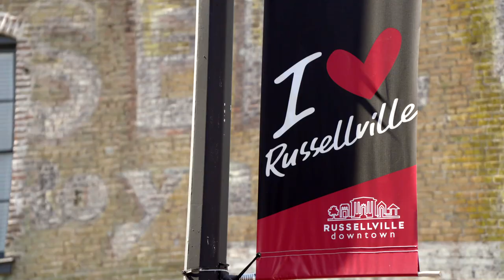Visit Lake Dardanelle in Russellville, AR for Great Bass Fishing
Lake Dardanelle in Russellville, AR is the host site for the AFTCO Collegiate Bass Open.  The Association of Collegiate Anglers visits the area each year to host a major event on the Bass Pro Shops Collegiate Bass Fishing Series.  Over 400 anglers come to Russellville, AR and Lake Dardanelle to compete in this particular event.  Learn more about this host site now!